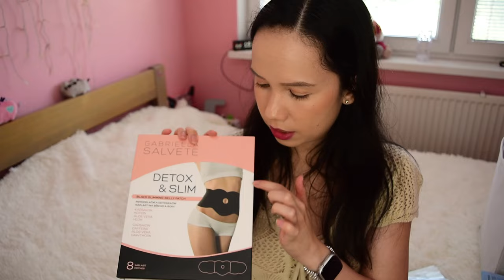Bye Bye 19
Ahojte, volám sa Alena a vítam Vás pri ďaľšom videu so spotrebovancami.

and